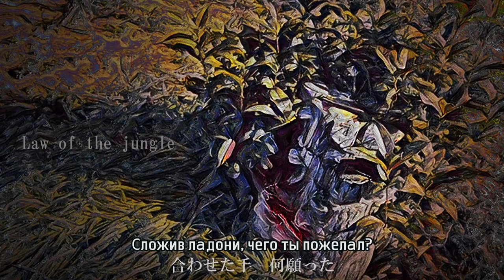otetsu (feat. Megurine Luka) - Law of the jungle [rus, eng sub]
Artist: otetsu
Album: Flag [2019]
Song: Law of the jungle

This is only my interpretation of original song's lyrics.